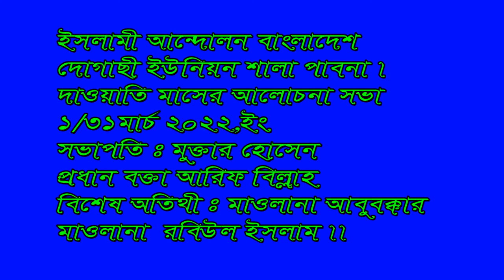Islame Juboandolon Bangladash.Alochonai Mohammad Abdul Alkahar.2022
Rong pakhi
New jalsa.Mahafil new.Waj mahafil.Gozul New gozul.gojol
Islamik histore.Islame song.